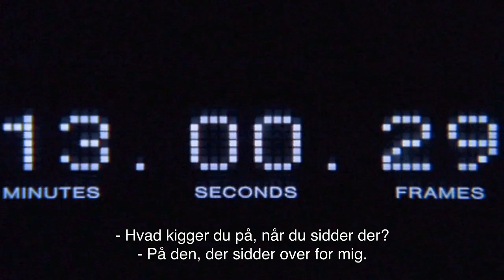Marina Abramovic: The Artist Is Present DANISH TRAILER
Dansk biografpremiere 27. marts 2013.